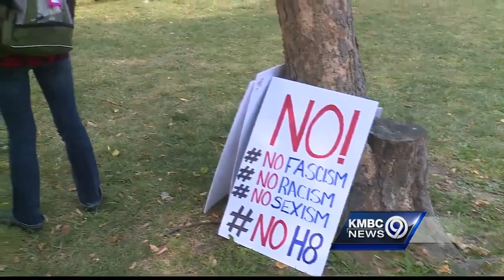Antifa protesters rally in Kansas City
Anti-facist protesters gathered in Kansas City's Washington Square Park on Saturday. Police were on hand, too.